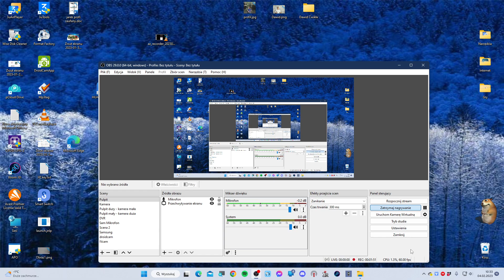Gry Mojego Dzieciństwa #31 Trabi Racer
00:00 Wstęp i menu gry
02:58 Trasa "Twierdza"
05:37 Trasa "Polana"
10:20 Trasa "Zmierzch"
16:24 Podsumowanie i zakończenie

W tym filmie chciałbym Wam przedstawić kolejną grę, z jaką miałem styczność w czasach dzieciństwa. Mowa tu o Trabi Racer. Jest to ścigałka z Trabantami w roli głównej. Trabi Racer został wyprodukowany przez K-Tech i wydany przez Play Publishing.

W razie pytań, to pisz. Zasubuj sobie po więcej, napisz w komentarzu, co o tej grze myślisz i zostaw Like'a. Z góry dzięki :)